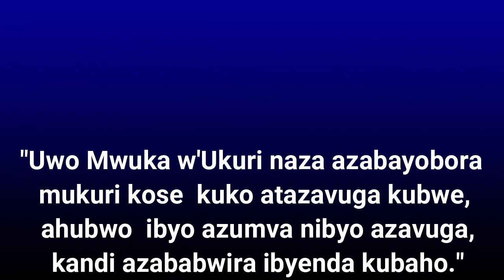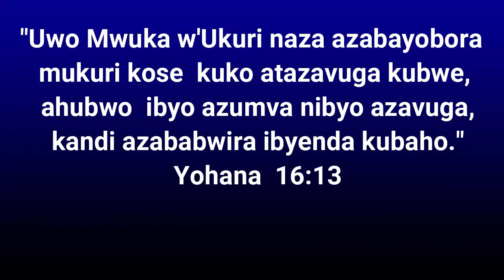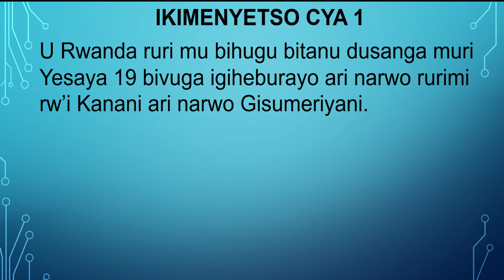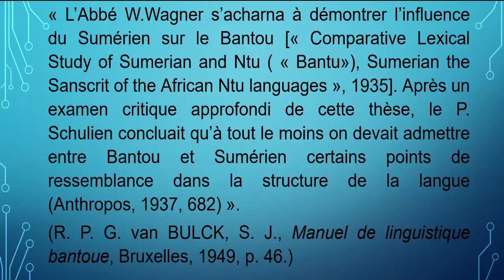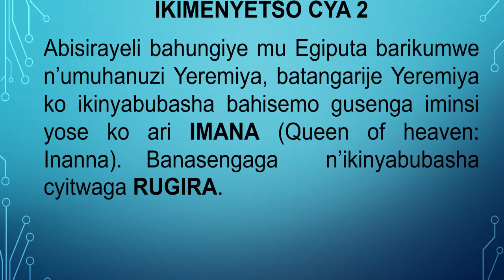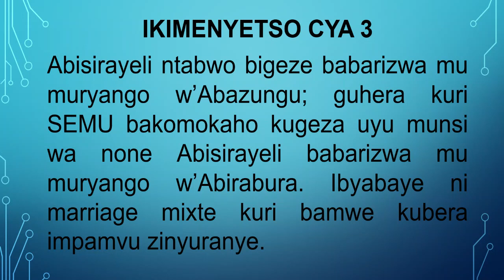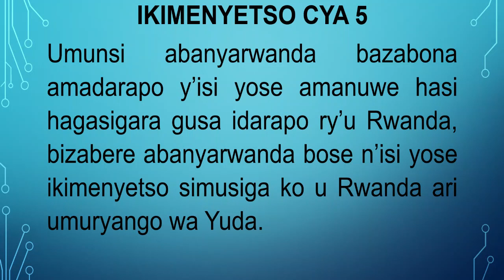IBIMENYETSO BITANU BYEREKANA NEZA KO ABANYARWANDA ARI ABISIRAYELI BO MU MURYANGO WA YUDA / Igice 17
Iyi Televiziyo AMATEKA TV RWANDA izajya inyuraho ibiganiro binyuranye harimo iby’iyobokamana, amateka, politike, uburezi n’ibindi bigamije kubaka abayikurikira.
AMAVIDEWO YOSE Y'IBYIGISHO BITANGWA NA PASTEUR SCHADRACK MURAYASANGA KURI WEBSITE IKURIKIRA:
NIMUGERA KURI IYI WEBSITE MUKORE KURI " HYMNES ET LOUANGES" NONEHO KURI " EMISSIONTELEVISEE".
Murakoze, Uwiteka abahire.